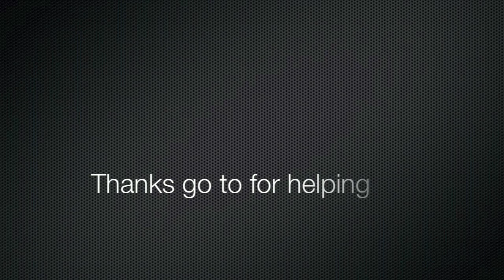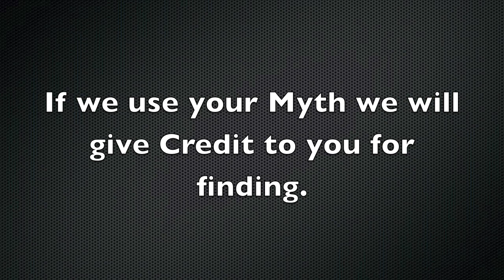Black Ops MythBusters Season 1 Episode 1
You have been watching COD:Black Ops MythBusters Season 1 Ep 1.

All videos will also be uploaded to this channel as well. so please go Sub there.

we are looking to get a new Ep out each week on a Monday. So in order for us to do that. we ask you to Submit any Myths to us in the Comments below.

We may also have some other stuff coming as well. but for now its just Black Ops Myths.